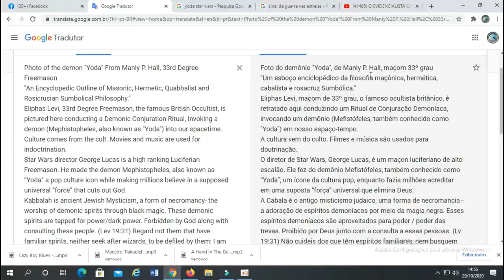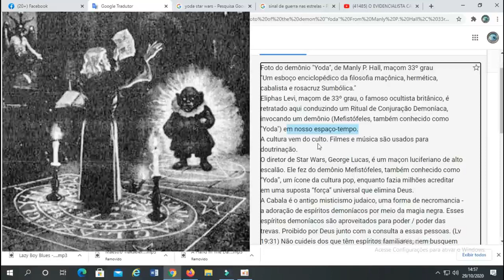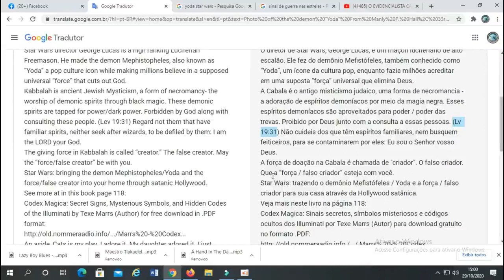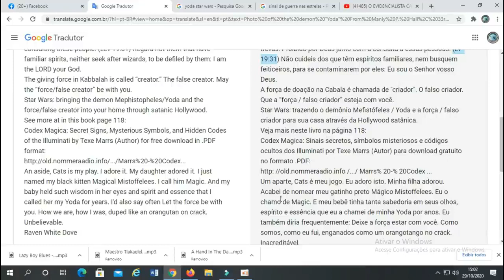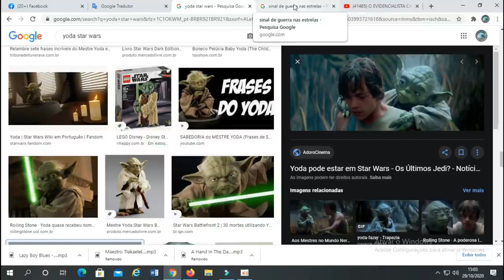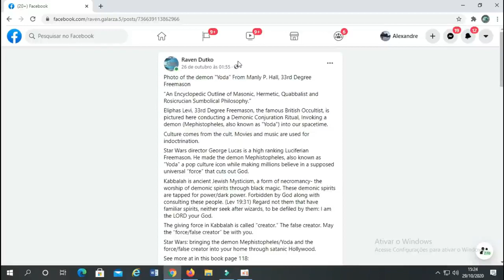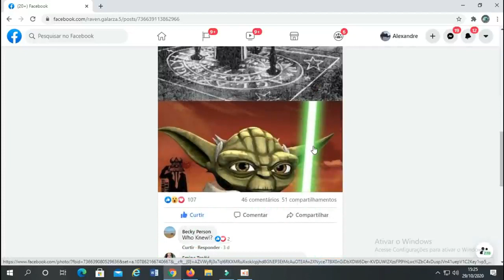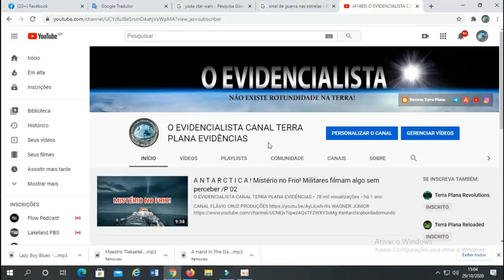ATERRORIZANTE! CIÊNCIA DO BODE DESMASCARADA! SE LIGA AÍ TURMINHA! OLHA ISSO!! ASSUSTADOR!!